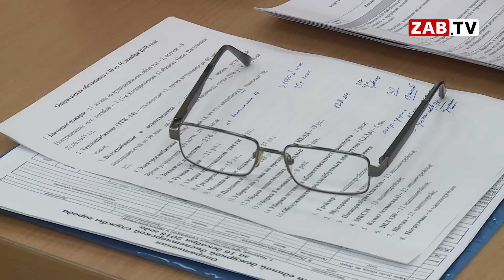Глава края приказал узнать, кто из его подчиненных заказал себе кресла за 19000 рублей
Оперативное совещание с главой края Александром Осиповым снова вновь прошло крайне эмоционально. Кто заказал кресла за 19000 рублей? Сегодня на повестке дня был и такой необычный вопрос к подчиненным.